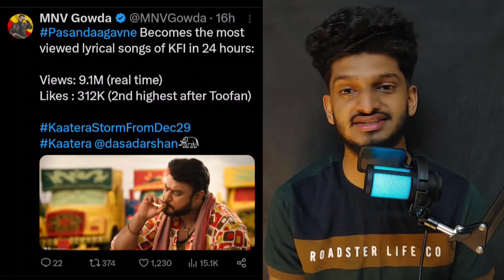YASH 19 DECEMBER 8TH | DBOSS KAATERA NEW RECORD KFI | SALAAR TRAILER 2 | YASH19 BIG ANNOUNCEMENT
YASH 19 DECEMBER 8TH | DBOSS KAATERA NEW RECORD KFI | SALAAR TRAILER 2 | YASH19 BIG ANNOUNCE#yash19